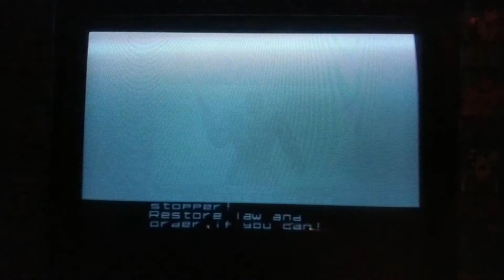Robocop Pandoras Box 4S Arcade Gameplay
This may bring back some memories